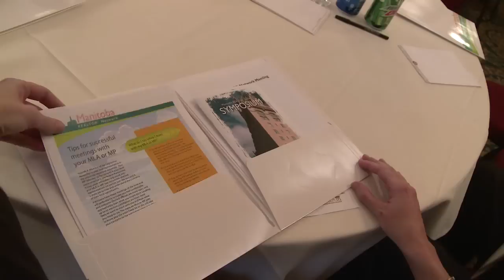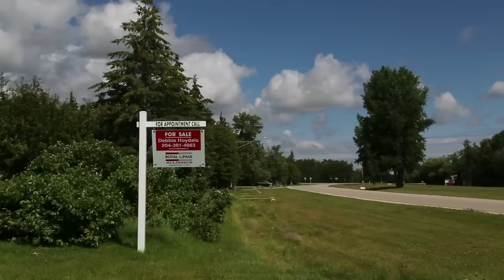Manitoba Realtor Network